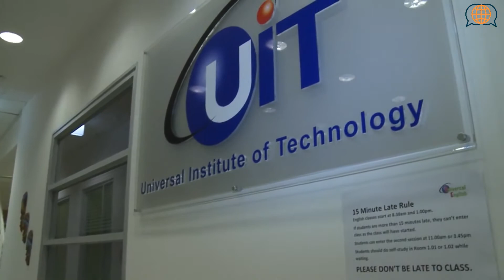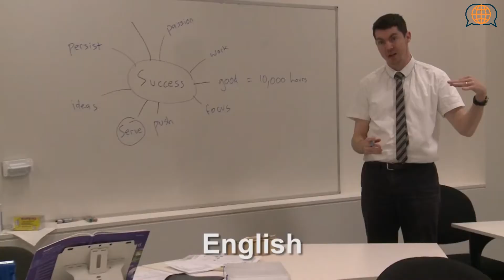UIT İngilizce Dil Okulu Melbourne Avustralya